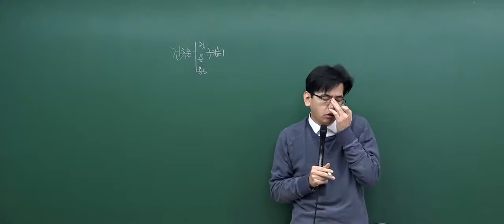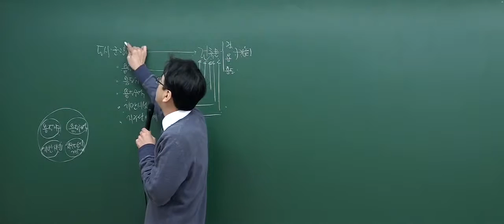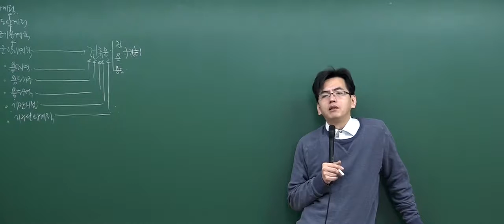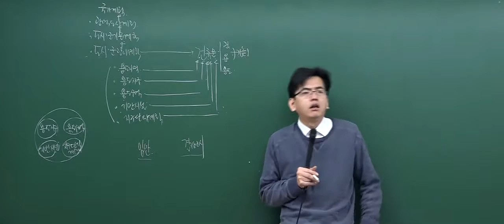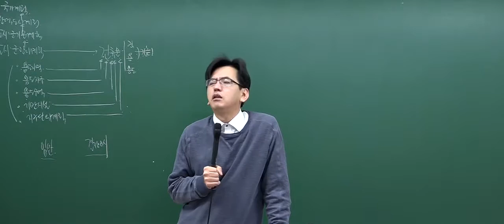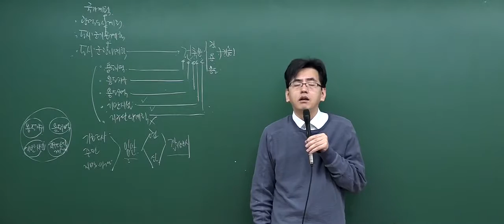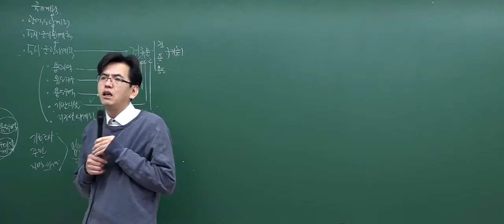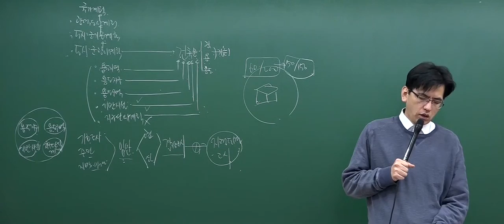[2017심화_1회1강] 공인중개사 강의_부동산공법(김동영)_도시·군관리계획의 체계(P.7)